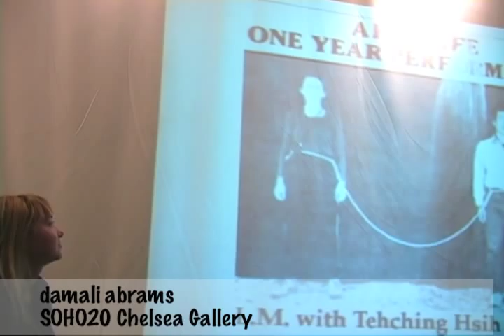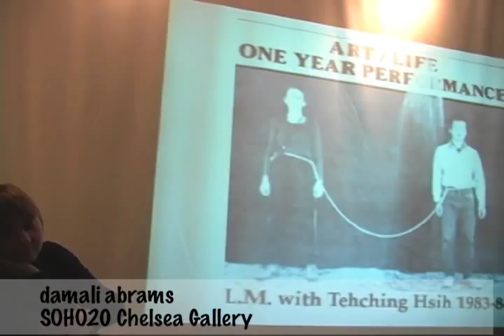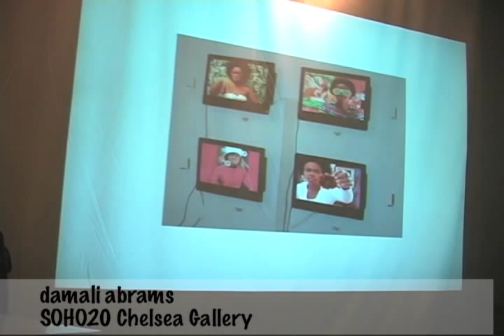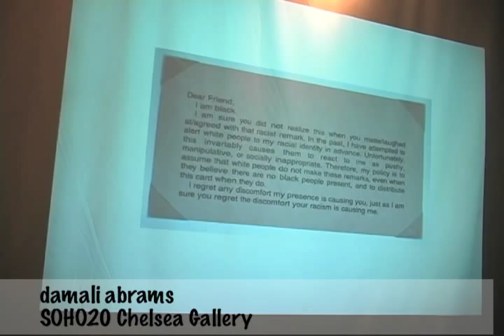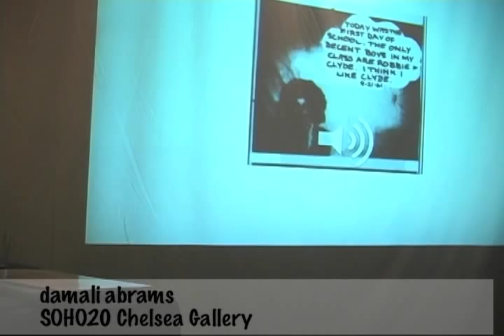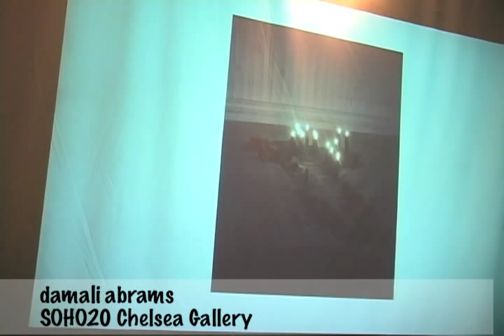Linda Montano, Adrian Piper & Ana Mendieta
Artist damali abrams speaking at SOHO20 Chelsea Gallery for the panel entitled What's Old is New Again: the Legacy of the Feminist Art Movement of the 1970s.